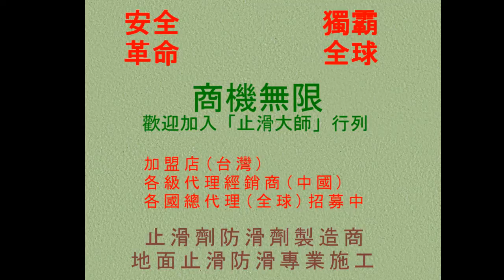309 防滑止滑 馬來西亞總代理Lim Teik Chee止滑防滑技術教育研習